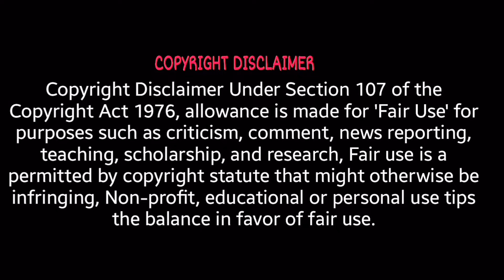Scarlett Johansson Just Returned To The MCU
Our understanding is that it is in correlation to Fair Right Use, however given that it is open to interpretation, if any owners of the content clips would like us to remove the video, we have no problem with that and will do so as fast as possible.